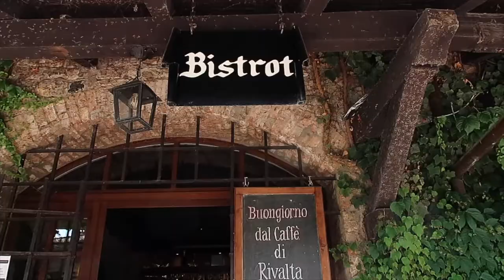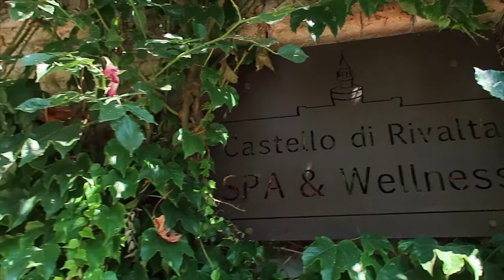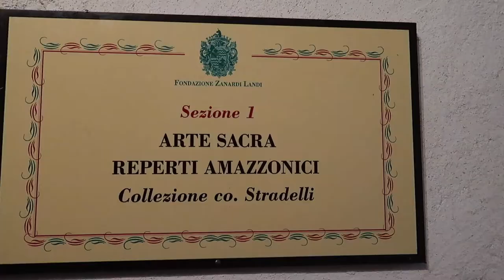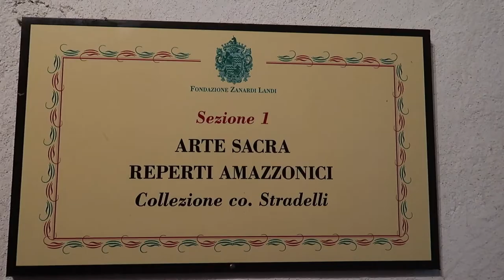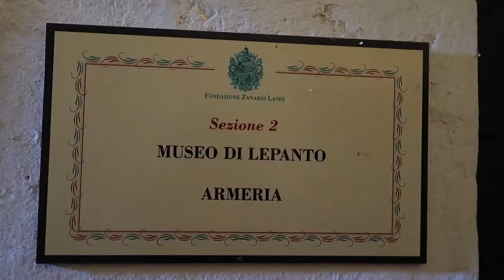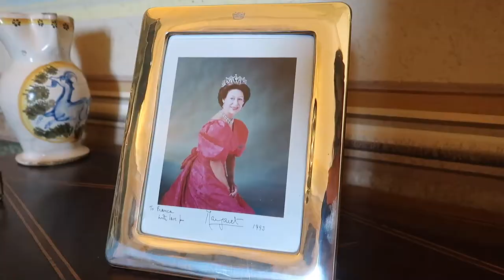Castello di Rivalta, among Princesses and ghosts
Our journey around Piacenza, realized thanks to the Tourist board of Emilia, Gal del Ducato and Food Valley, just started and the first stop is a fairytale one.
I am going to bring you in a fortified complex which is called "Castello di Rivalta".
It's an impressive construction filled by history, legends, elegance and even gastronomy.
Here Princess Margaret of Windsor was used to spend part of her holidays and you can do it as well because inside the castle there's even a hotel!!!
Surprises are not over: here they say that there's also a ghost... would you like to meet it? I did not have this pleasure, but I think it's more than fine also like this!

Il nostro viaggio alla scoperta di Piacenza e dei suoi dintorni, realizzato grazie a Destinazione Turistica Emilia, Gal del Ducato e Food Valley, è appena iniziato e la prima tappa è a dir poco fiabesca.
Vi porterò in un complesso fortificato che è chiamato "Castello di Rivalta".
Si tratta di una costruzione impressionante, ricca di storia, leggende, eleganza e perfino gastronomia.
Qui la Principessa Margaret Windsor trascorreva parte delle sue vacanze e potete farlo anche voi perché all'interno del castello vi è perfino un hotel!!!
Ma le sorprese non sono terminate: si dice che a castello ci sia anche un fantasma... vi piacerebbe incontrarlo? Io non ho avuto questo piacere, ma penso che vada comunque bene così!